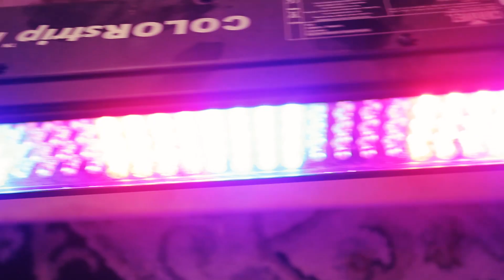The Pork Torta "Another Way" T-Town Sessions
T-TOWN SESSIONS presents: The Pork Torta "Another Way" vocals & drums: Lucas Moseley, Guitar: McDaniel, Bass: Danny Walker

Recorded and mixed by Steven Lee Tracy
T-Town Session video production: Edited by Daniel Castillo Cameras: Sandra Westdahl, Roland Bosma, Daniel Castillo, Stephen Davis, Abril Castillo.

T-TOWN SESSIONS, a series of music videos produced in collaboration with Saint Cecilia Studios and Cloud Microphones.